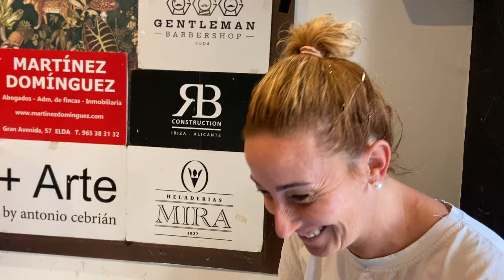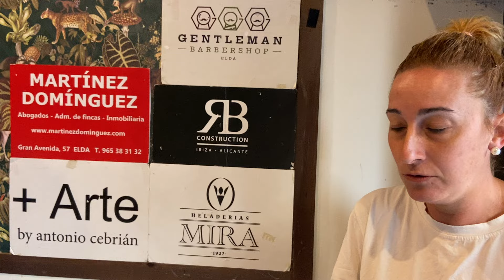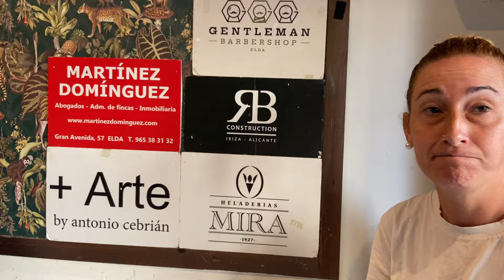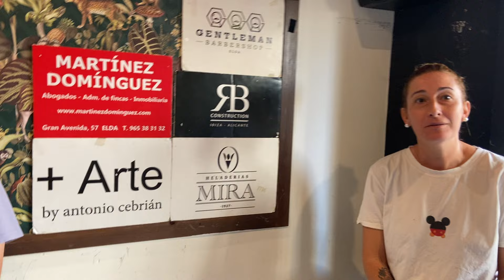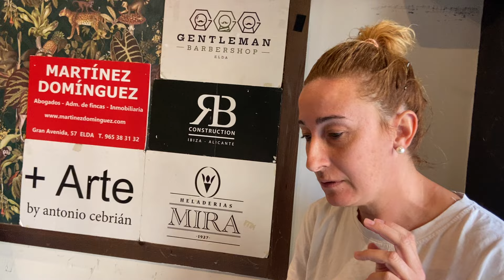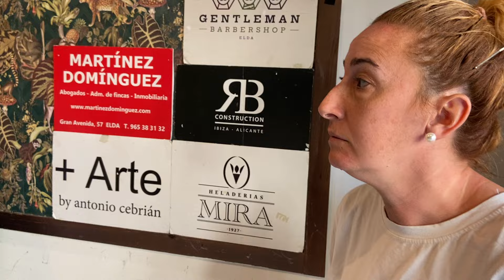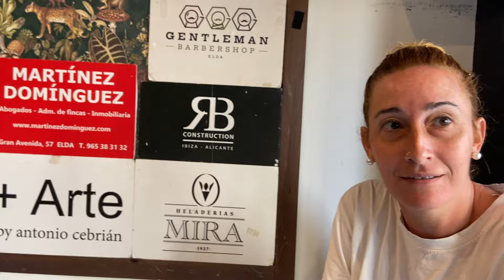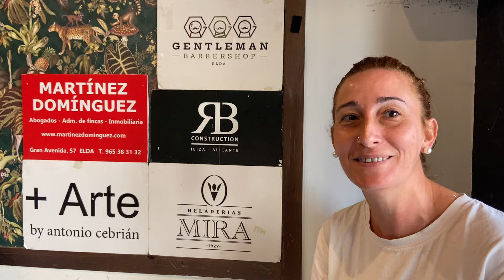ELDENSE: LA TERTULIA DEL DEPORTIVO en PLAZA 4 Gastrobar (24-10-24)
DEPORTIVO: LA TERTULIA DEL DEPORTIVO en PLAZA 4 Gastrobar.
Gracias a: Big Mat Busquier-Valle Plac, +Arte by Antonio Cebrián, RB Construction Ibiza-Alicante, Heladería Mira, Gentleman Barber Shop, Plaza4, COMERTEX, MARTÍNEZ DOMÍNGUEZ ABOGADOS, TUSGAFASENCASA.COM
Qué debate más apasionante!
Hoy con: Vicente GB, Toni Iborra (Big Data), Gerardo Fernández Monzó, Rafa Sevilla, Jose Alcaraz y Maria Jose Moran Perez.